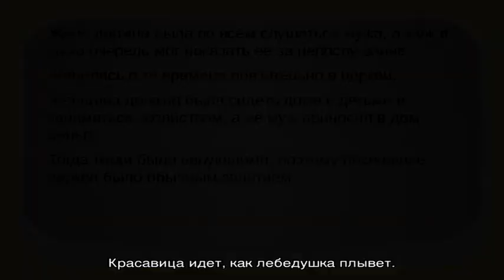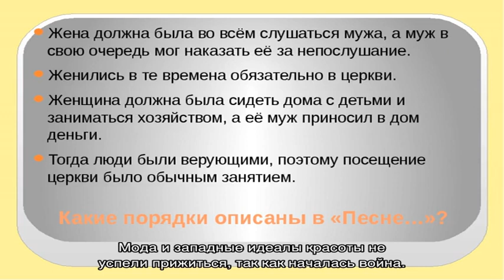Как менялись идеалы женской красоты в разные эпохи, в разных странах, в западной, азиатской, африк.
Как менялись идеалы женской красоты в разные эпохи, в разных странах, в западной, азиатской, африканской культурах, на Руси: фото, описание